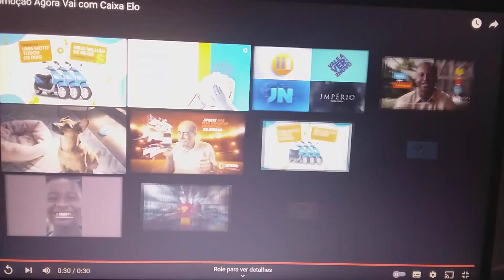Comercial Vai Na Sua Promocao Agora Vai Com Caixa Usar Elo Faz Mais Sentido TV Brasil (04/11/2022)